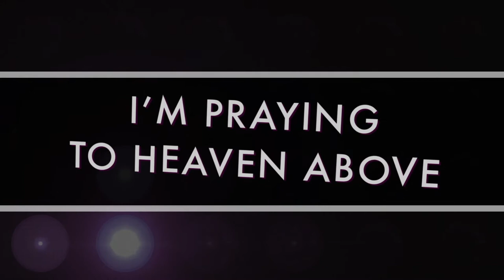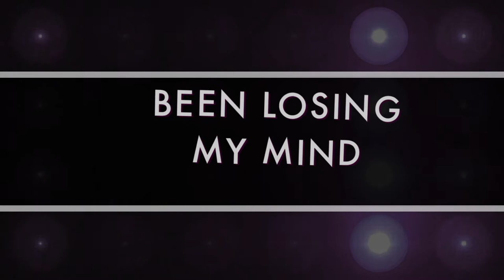Duke - Light Of Love (Cutmore Remix) [Official Audio]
MJF Music
LIGHT OF LOVE
Written by Mark Adams AKA Duke
Remix by Richard Cutmore (via Matt Waterhouse Represents)
Mastered by Richard Cutmore
Lyric Video:Video Director - Extralars